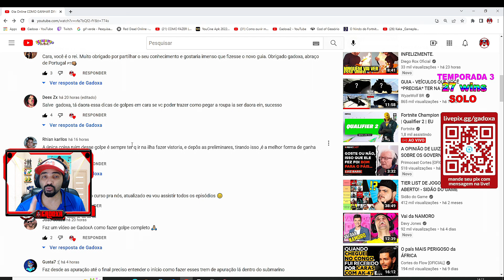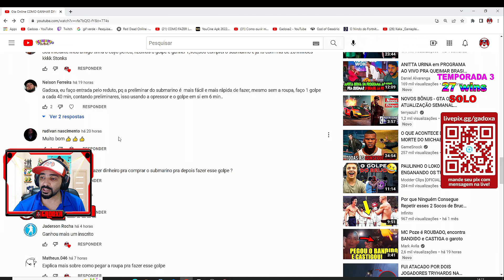GTA Online Cayo Perico COMO PEGAR A ROUPA DOS GUARDA 100% em todos os GOLPES!!